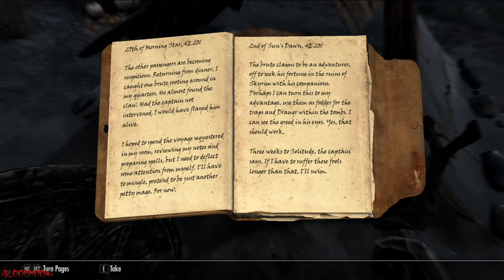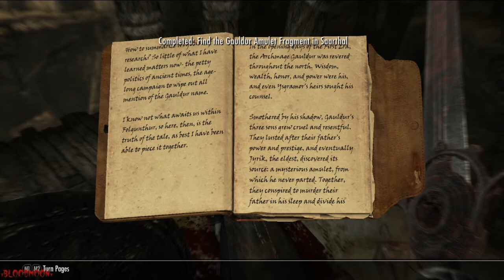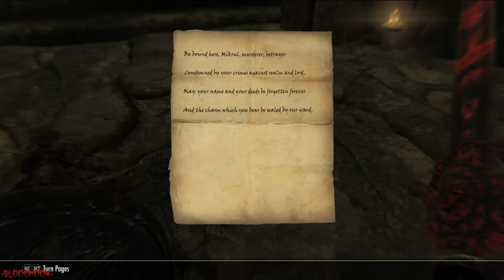Skyrim Modded E37 Forbidden Legend P1: Folgunthur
In this Episode, I"ve set Inigo up with some good gear and We are continuing with the side quests apparently this quest has 2 different locations so I'm splitting it up into two different episodes so I can keep the videos from being to long.

Song: Controlled Distress By: Biz Baz Studio From the Youtube Library

Here is a link for all of my playlists as well, Enjoy.